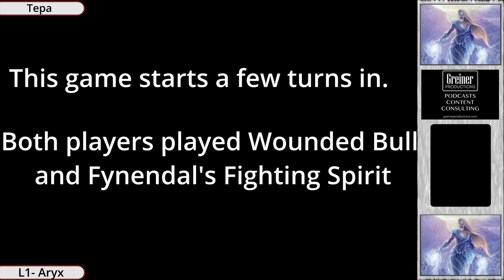Clash Bash MST Top 8 L1 Aryx vs Tepa Game 2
MoBogsly ( @Mobogsly  ) and Elaine Hamontree (  @PitchPerfectPod  ) join us for commentary as Tepa, the Clash resident player, takes on newcomer L1 Aryx.

→ AshenWingzTCG :  @AshenWingzTCG
→ Faboratorium:  @Faboratorium
→ Chandler To: RoeTu on Discord

🎤Clash Bash Commentators
Patrick Shaw:  @offtherailstcg
Will Nuckolls:   @TheTablePit